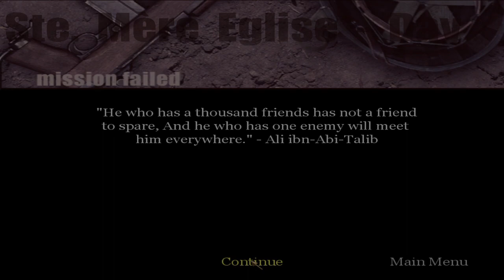Call of Duty 1: Village At Dawn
Third mission of Call of Duty 1. Enjoy!